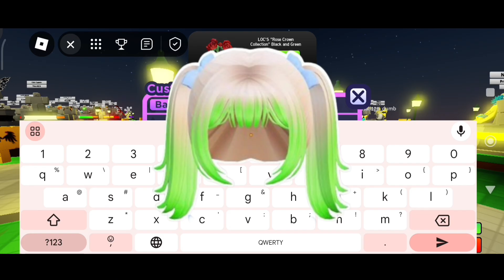أحصل على شعور وحذاء ومظلة مجانا الحقوا بسرعة كيوت 🥰Hurry and get two pieces of hair for free#roblox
رابط جروب جيش فراشات نوبه كيمنك في روبلوكس

رابط مجموعات الشعر الأزرق
رابط مجموعة الشعر البني
ربط ديسكورد المطورات